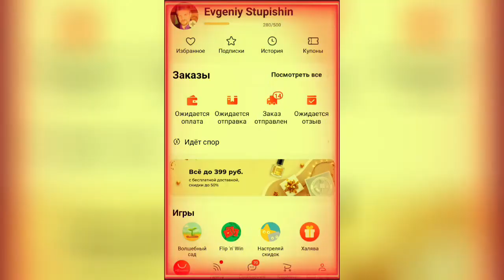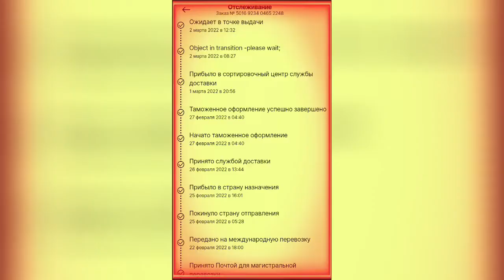Распаковка посылок с Алиэкспрес 2022 03 03